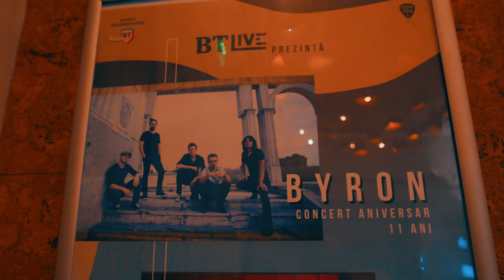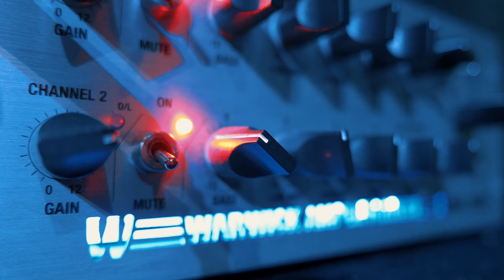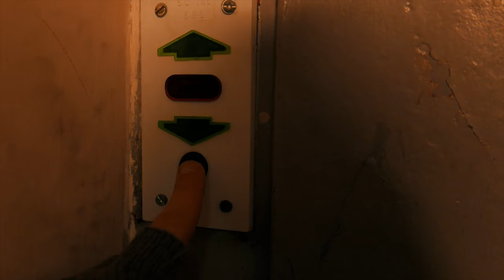GIGVLOG #02 - byron 11th anniversary gig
GigVlog with my main band 'byron' documenting our 11th anniversary gig, enjoy!

'The Alchemist' shot by Anya and Mihai
edited by Anya @ BlueCat Studio

live sound/recording/mix by Vladimir Ivanov
lights - Petrus Rogojinschi
visuals - Claudiu Buzilan

supermega ultra thanks to Cristi - best camera assistant and fellow Cola enthusiast!

- if you like the content consider buying me a coffee maybe
proud endorser of Warwick basses and amps :)